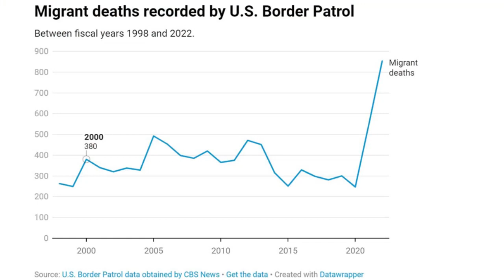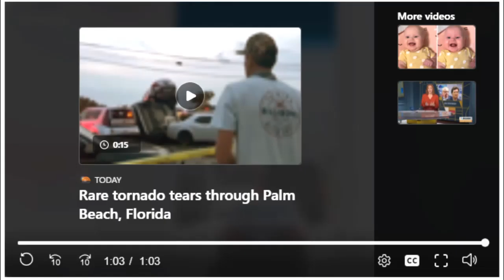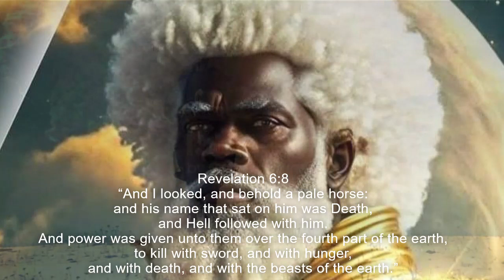He is angry....and Edom is gonna get it!